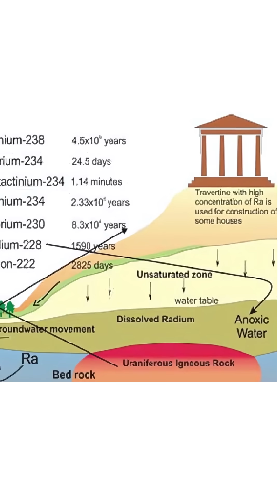The Most Naturally Radioactive City on Earth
Ramsar, a picturesque city nestled on Iran's Caspian Sea coast, holds a unique and paradoxical distinction: it is home to some of the highest levels of natural background radiation ever recorded in an inhabited area. Unlike the acute radioactive contamination seen in disaster zones, Ramsar's elevated radiation stems from deeply embedded geological processes, presenting a compelling case study in human adaptation to environmental radiation.

The origin of Ramsar's natural radioactivity lies within its distinctive geological makeup. Underground water, heated by geothermal activity, percolates through igneous rocks rich in uranium. As this water traverses the rock, it dissolves radium-226, a decay product of uranium, and carries it to the surface through numerous hot springs. These springs, renowned for their therapeutic properties, are a primary conduit for the radium. Furthermore, some of this radium precipitates to form travertine, a type of limestone, which historically has been used as a building material for homes in the area, leading to elevated indoor radiation levels and radon gas concentrations. The decay of thorium in local bedrock also contributes to the overall radioactivity.

The annual radiation doses experienced by residents in Ramsar vary significantly across the city due to localized geological factors. While the average annual effective dose for inhabitants of high background radiation areas (HBRAs) is reported to be around 10 mSv per year, astonishingly, some specific areas within the city exhibit peak levels reaching up to 260 mSv annually. To put these figures in perspective, the 10 mSv average is already ten times higher than the 1 mSv annual dose limit set for the general public by the International Commission on Radiological Protection (ICRP), while the 260 mSv maximum is approximately 13 times higher than the 20 mSv annual dose limit for radiation workers. In stark contrast, the global average annual effective dose from natural background radiation for the general public is about 2.4 mSv. When compared to areas affected by nuclear disasters, the differences become even more pronounced. For instance, the average effective dose for evacuated persons from Chernobyl was around 30 mSv, and those who continued to reside in contaminated areas after the accident received an average of 9 mSv during the first two decades. Ramsar's sustained, chronic exposure is a phenomenon rarely observed elsewhere.

The sustained human habitation in Ramsar's highly radioactive environment has led to extensive scientific investigation into the long-term biological effects of chronic, low-dose radiation exposure. Surprisingly, some studies in Ramsar have suggested phenomena like adaptive response, where chronic exposure may induce protective mechanisms at the cellular level, potentially leading to a reduced incidence of certain radiation-induced health issues, such as lung cancer, in some highly exposed groups, challenging the traditional linear no-threshold model of radiation effects. However, these findings are complex and continue to be a subject of ongoing research and debate within the scientific community, highlighting Ramsar as a unique and invaluable natural laboratory for radiobiological studies.

I have merch! Check out the links on my page.